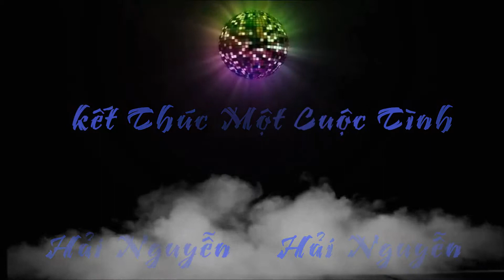MV - Kết Thúc Một Cuộc Tình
Kết Thúc Một Cuộc Tình